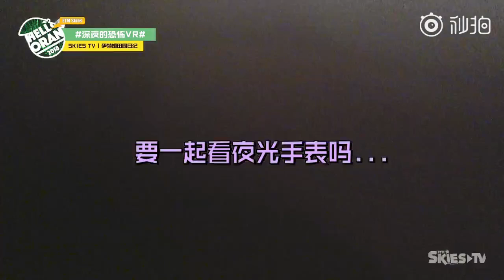【ETMSkiesTV】伊特姆田园日记 | EP03 深夜的恐怖VR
Su Ruiqi (Sury), Liu Renyu (Reyi), Zhang Jingxuan (Jinn)